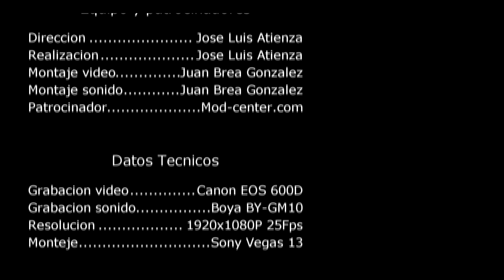Reparar la luz azul de la muerte en PS4 fat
En esta ocasión enseño la posible solución al problema de la luz azul intermitente o también llamado la luz azul de la muerte, en este tutorial se muestra el procedimiento "mas sencillo" mediante un reflow.